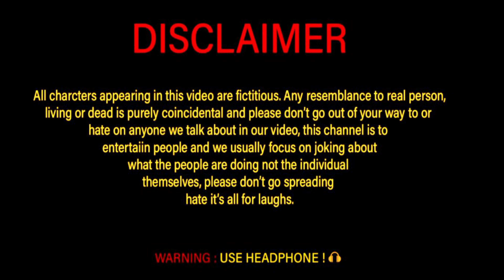LODUCHAND GAMER पागल हो गया para SAMSUNG A3,A5,A6,J7,A10,A20,A30,A50,A70/FREEFIRE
RG GAMER 4-0 हारने के बाद रोने लगा para SAMSUNG A3,A5,A6,A7,J2,J5,J7,S5,S6,S7,S9,A10,A20,A30,A50,A70/FREEFIRE

RGरोने लगा हारने के बाद para SAMSUNG A3,A5,A6,A7,J2,J5,J7,S5,S6,S7,S9,A10,A20,A30,A50,A70/FREEFIRE

LODUCHAND FULL ANGRY 😡para SAMSUNG A3,A5,A6,A7,J2,J5,J7,S5,S6,S7,S9,A10,A20,A30,A50,A70/FREEFIRE

LODUCHAND CRY AFTER 4-0 para SAMSUNG A3,A5,A6,A7,J2,J5,J7,S5,S6,S7,S9,A10,A20,A30,A50,A70/FREEFIRE

RG gamer axtreame angry para SAMSUNG A3,A5,A6,A7,J2,J5,J7,S5,S6,S7,S9,A10,A20,A30,A50,A70/FREEFIRE

RG gamer angry his teammate para SAMSUNG A3,A5,A6,A7,J2,J5,J7,S5,S6,S7,S9,A10,A20,A30,A50,A70/FREEFIRE

he cry after 4-0 para SAMSUNG A3,A5,A6,A7,J2,J5,J7,S5,S6,S7,S9,A10,A20,A30,A50,A70/FREEFIRE

rg gamer abused my squad para SAMSUNG A3,A5,A6,A7,J2,J5,J7,S5,S6,S7,S9,A10,A20,A30,A50,A70/FREEFIRE

@RGGamerLive ke L Lag Gye 😂🤬 para" SAMSUNG A3,A5,A6,A7,J2,J5,J7,S5,S6,S7,S9,A10,A20,A30

@RGGamerLive गुस्सा हो गया अपने TEAMMATES पर 🤬😂 para" SAMSUNG A3,A5,A6,A7,J2,J5,J7,S5,S6,S7,S9,A10

ANGRY YOUTUBER 👿 अत्यधिक क्रोधित हो गया 😖. @RGGamerLive  ABUSED HIS TEAMMATES AFTER LOOSING A GAME 🤣

ANGRY YOUTUBER 😈 की गर्दन टूट गई 😭.@RGGamerLive  CRYING AFTER LOOSING A GAME.RIP💀RG GAMER की गर्दन 💔

ANGRY YOUTUBER 😈 आग बबुला हो गया 😫 AFTER LOOSING A GAME. GAMING HEADPHONE तोडने लगा @RGGamerLive  🔥